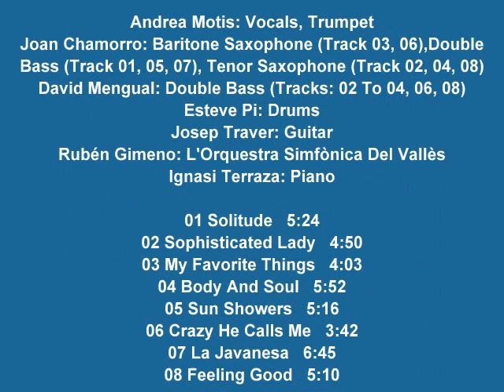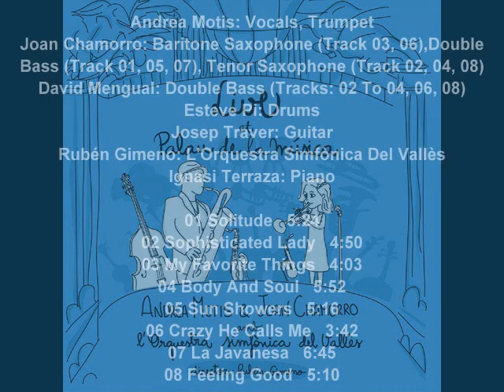Andrea Motis & Joan Chamorro Amb L' Orquestra Simfònica del Vallès - Live At Palau De La Música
Andrea Motis: Vocals, Trumpet.
Joan Chamorro: Baritone Saxophone (Track 03, 06),Double Bass (Track 01, 05, 07), Tenor Saxophone (Track 02, 04, 08).
David Mengual: Double Bass (Tracks: 02 To 04, 06, 08).
Esteve Pi: Drums.
Josep Traver: Guitar.
Rubén Gimeno: L'Orquestra Simfònica Del Vallès.
Ignasi Terraza: Piano.

01 Solitude   5:24
02 Sophisticated Lady   4:50
03 My Favorite Things   4:03
04 Body And Soul   5:52
05 Sun Showers   5:16
06 Crazy He Calls Me   3:42
07 La Javanesa   6:45
08 Feeling Good   5:10